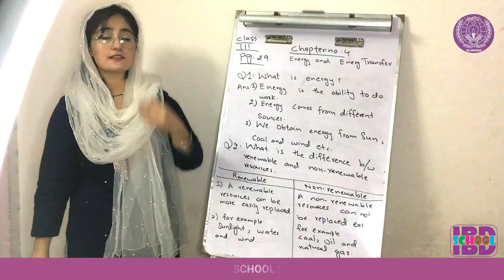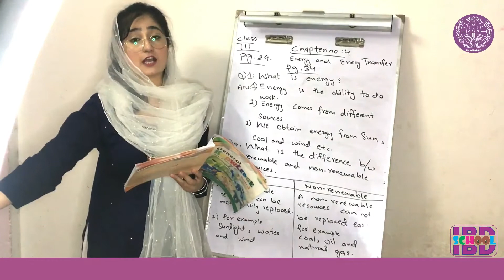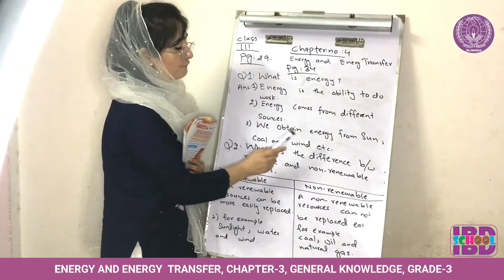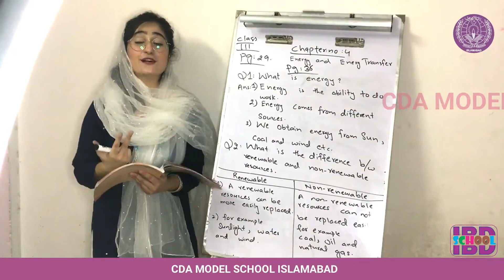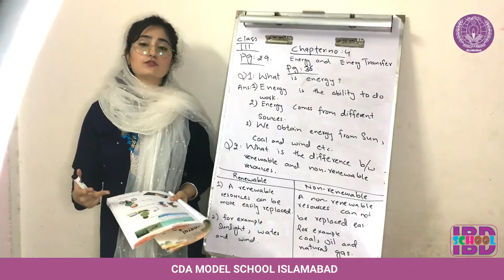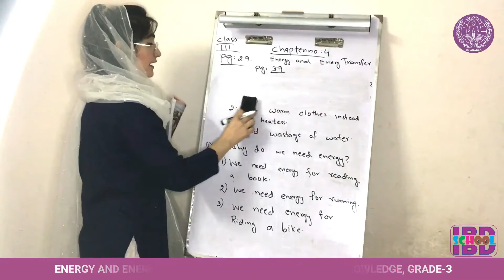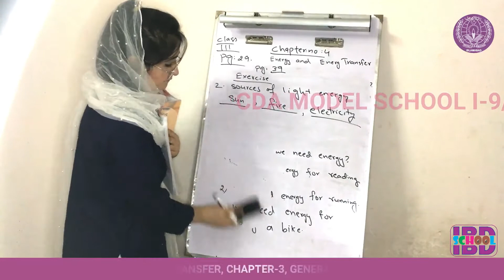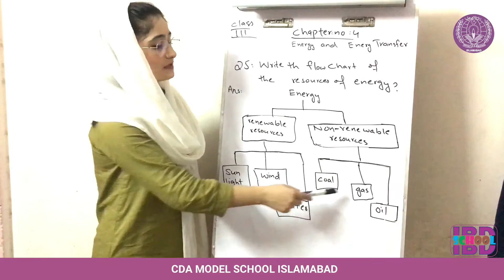ENERGY AND ENERGY TRANSFER, CHAPTER-3, GENERAL KNOWLEDGE, GRADE-3